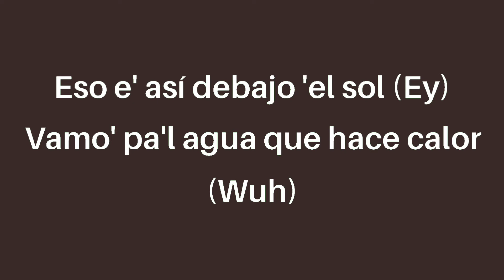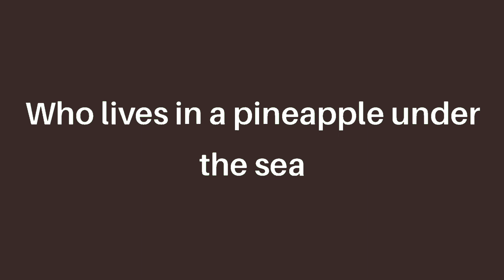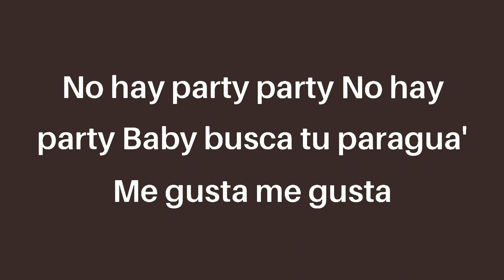Tainy, J. Balvin - Agua (Music From "Sponge On The Run" Movie) (letra/lyrics)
SpongeBob SquarePants!
SpongeBob SquarePants!
SpongeBob SquarePants!
SpongeBob SquarePants!

Ah-hah
Ha, ha, ha
Ah-hah, ha, ha, ha

Who lives in a pineapple under the sea?
SpongeBob SquarePants, you know what I mean?
Bob Esponja, you know what I mean?

No existe la noche ni el día
Aquí la fiesta mantenla encendi'a (di'a)
Siempre que pasa me guiña, hey
Dulce como piña (yah, ¡uh!)

Esto e' un party por debajo 'el agua
Baby, busca tu paragua'
Estamo' bailando como pez еn el agua, hey
Como pez еn el agua, agua

Que alguien me diga dónde está Gary (wuh, ¿dónde, dónde?)
Que se perdió del party (¿qué?)
Patricio dice que lo vio, que del agua se salió (¿qué?)
Y que un humano se lo robó (¡oh, Dio'!, ¡ay, Dio'!)

Encontrarlo me urge
Pero primero voy por una Cangreburger (no), yah
Que lo' bajo' retumben
Soy una esponja, y la esponja no se hunde (hunde)

Puedo estar debajo del mar
Y debajo del mar tú me va' a encontrar
Desde hace rato veo que quiere' bailar
Y no cambies de tema

Estamo' bailando como pez en el agua, hey
Como pez en el agua, agua

Dulce como piña, Leggo

Tainy
Mosty, ma'